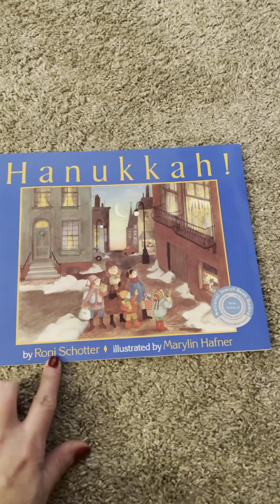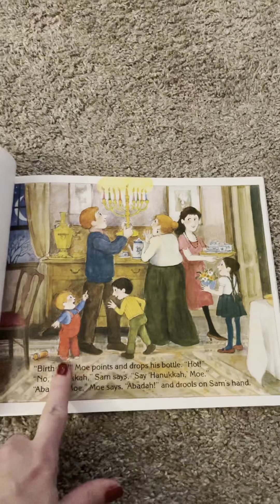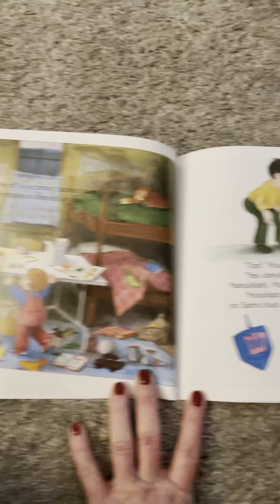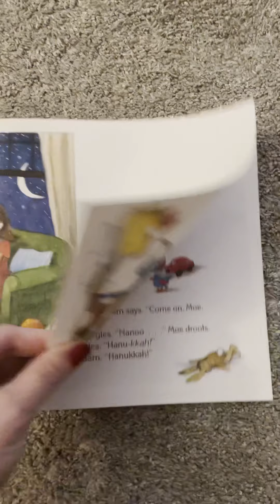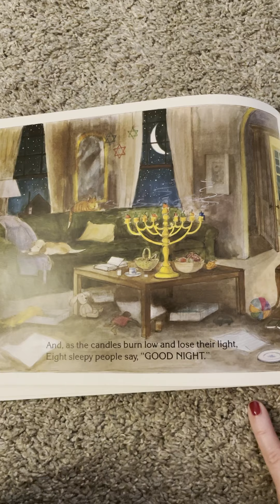Hanukkah Read Aloud